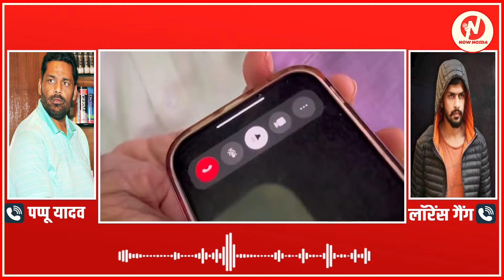लौरेंस बिश्नोई ने दी Pappu Yadav को धमकीसुनिए धमकी भरी पूरी ऑडियो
लौरेंस बिश्नोई ने दी Pappu Yadav को धमकीसुनिए धमकी भरी पूरी ऑडियो lawrencebishnoi pappu yadav
Welcome to Now Noida, your trusted source for the latest breaking news and in-depth reporting. We are a team of experienced editors dedicated to delivering accurate and impartial news to our readers.
Our mission is to provide balanced, impartial and comprehensive news coverage, and to give a voice to the voiceless. We strive to hold those in power accountable, and to shine a light on important issues that are often overlooked by the mainstream media.
Our team consists of talented individuals with a passion for journalism, who work tirelessly to bring you the most important stories from around the world. We believe in the power of informed citizens, and we are committed to helping you stay informed and engaged.
Whether you are looking for the latest headlines, in-depth analysis, or expert opinions, we have you covered.